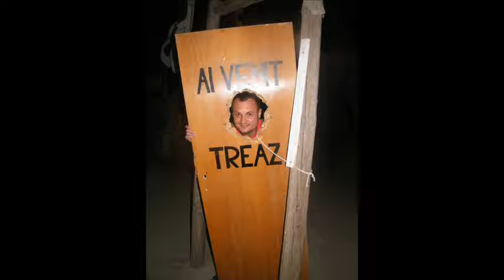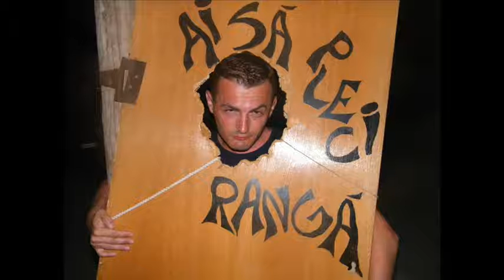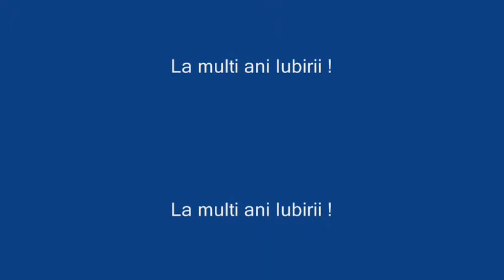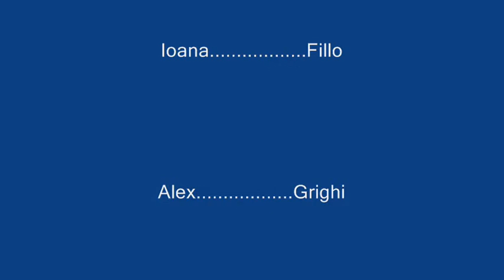vama veche - vama veche